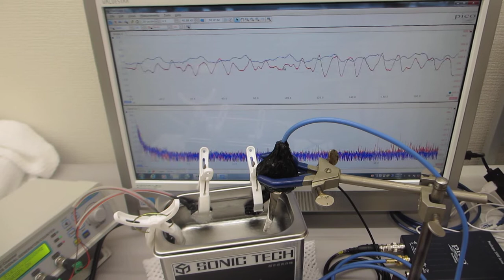表面残留応力緩和・均一化処理（超音波システム研究所）